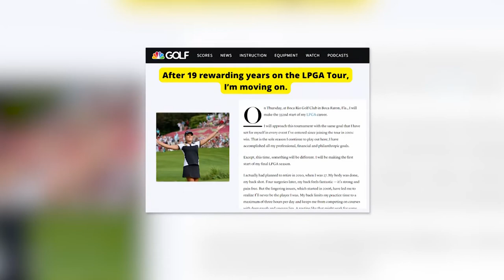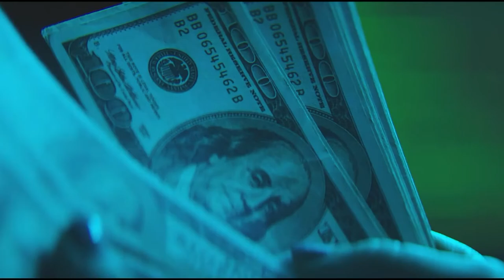Natalie Gulbis: What happened to the hottest player in golf?